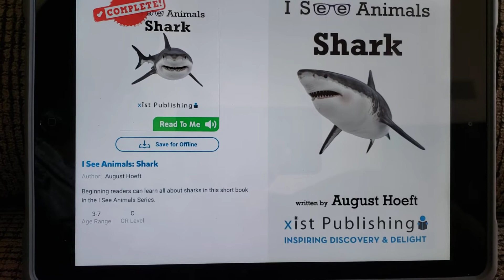I see animals shark by August heft epic books